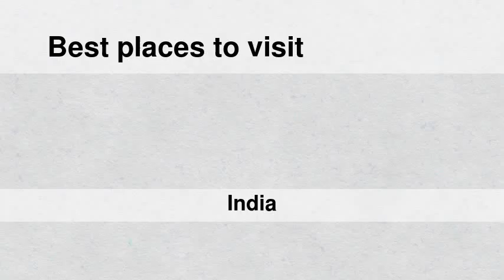Best places to visit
Best places to visit - Fālākāta (India) Best places to visit - Slideshows from all over the world - City trips, nature pictures, etc.